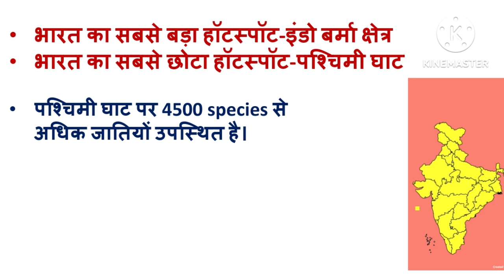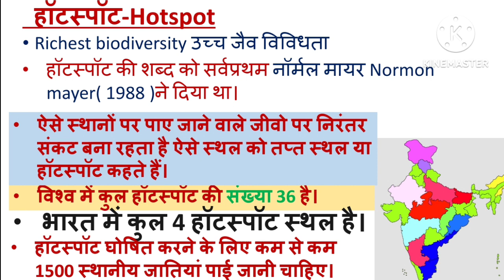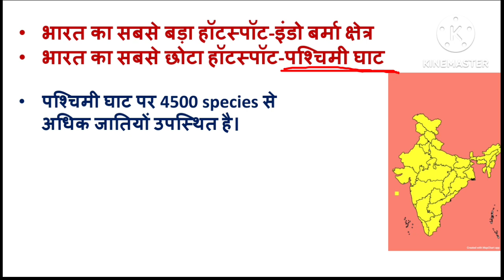Biodiversity hotspots | EVS | जैव विविधता हॉटस्पॉट तप्त स्थल पर्यावरण | जैव विविधता की विशेषताएं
BIODIVERSITY
- GENETIC DIVERSITY
- SPECIES DIVERSITY
- ECOSYSTEM DIVERSITY
- ALPHA, BETA, GAMMA DIVERSITY
- IMPORTANCE/SERVICES OF BIODIVERSITY
CAUSES OF BIODIVERSITY LOSS